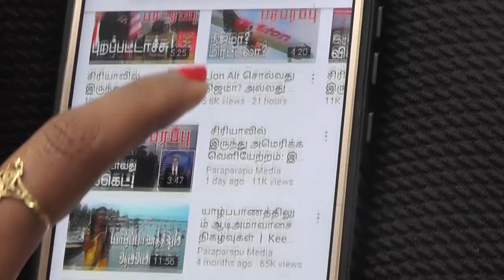அமெரிக்காவுடன் சீனா நேரடியாக மோதி கவிழ்ந்தது! Indo Pacific | Paraparapu Tamil YouTube Channel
Trouble started when US House Speaker Nancy Pelosi traveled to Taiwan. Also, Chinese Air Force planes and Chinese Navy ships have been engaged in military operations along Taiwan's borders after other US Senate members traveled to Taiwan. Also, China continues to make comments against the United States. Tensions between the US and China have increased dramatically.